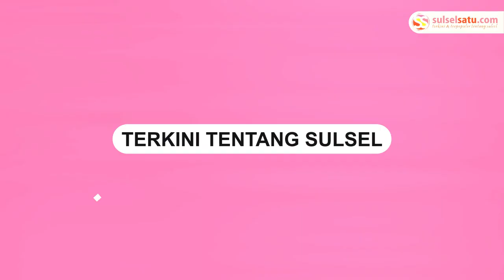Trafo Terbakar Depan Masjid Al-Khaeriyah Palopo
Sebuah trafo tiang listrik terbakar di depan Masjid Al-Khaeriyah, Wecudai, Palopo tiba-tiba meledak.

Kejadian tersebut terjadi pada Sabtu (18/5/2024) sekitar pukul 17.50 WITA.

Dalam video yang beredar tampak trafo tersebut terbakar.

Insiden tersebut mengakibatkan kepanikan di lokasi kejadian.

Video: Doni Saputra
Video terkini dan terbaru..